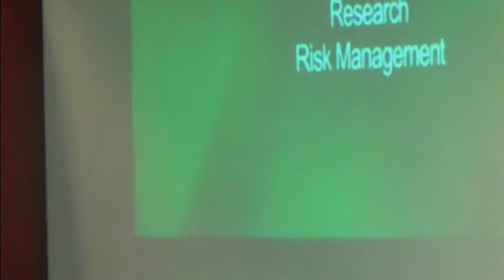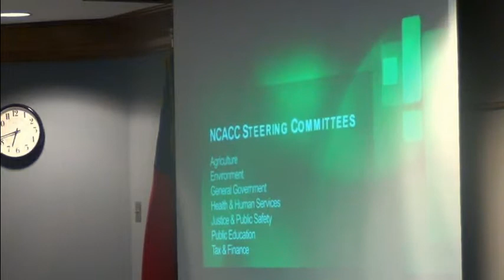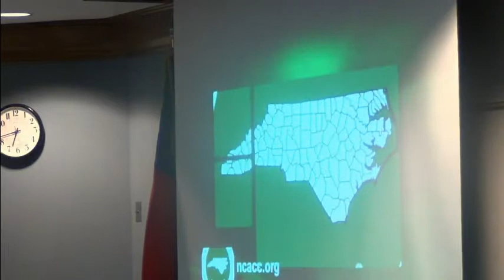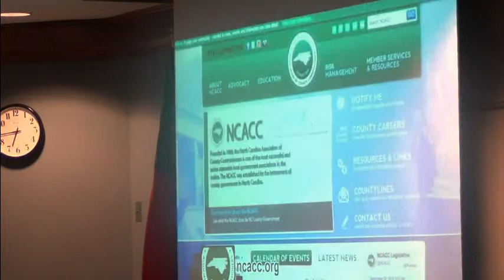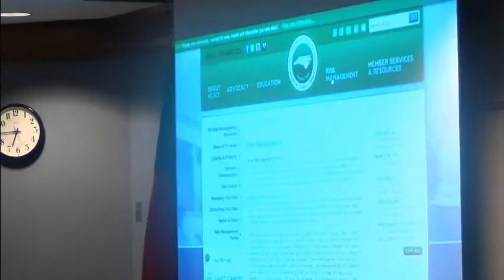Cleveland County Commissioners Meeting 10-1-2013